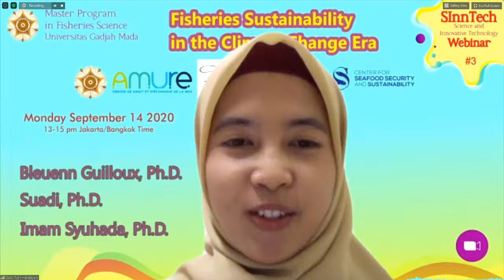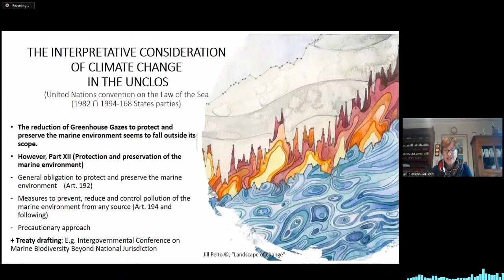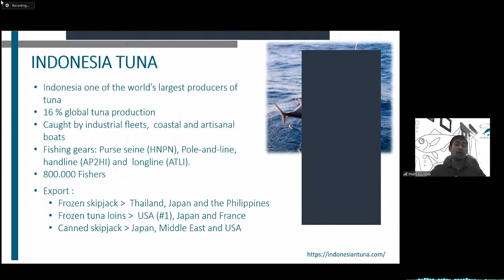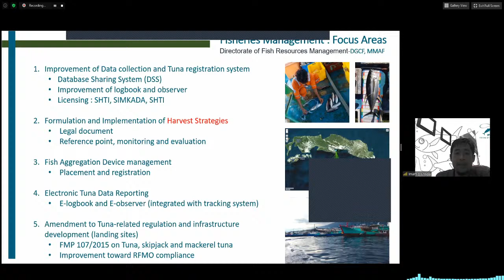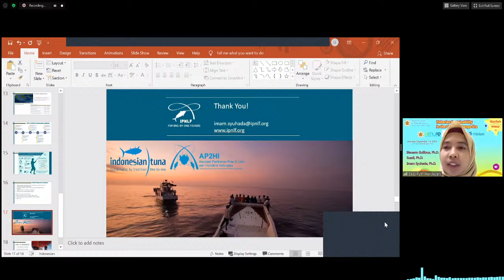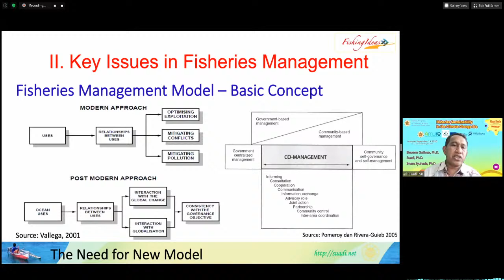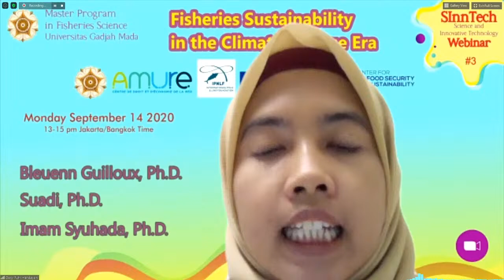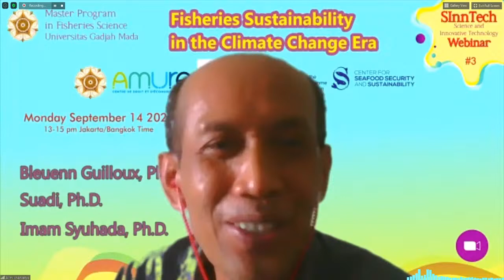(SInnTech Webinar #3) : "Fisheries Sustainability in the Climate Change Era"